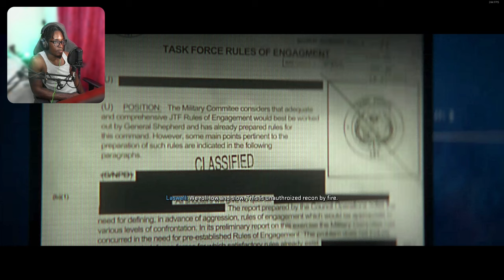Call of Duty Modern Warfare 2 | Part 3 | AC-130 GUNSHIP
The Call of Duty Modern Warfare II Campaign so far has exceeded my expectations.  My Favourite aspects of this game is the story, sound design and gunplay.  Please enjoy this Walkthoguh gameplay of the NEW Call of Duty Modern Warfare II Campaign

MODERN WARFARE 2 Campaign Walkthrough Gameplay Part 3 (Full Game) This series includes the full game story walkthrough of a Call of Duty Modern Warfare 2 from beginning to ending. MW2 Campaign first impressions, all cutscenes, weapons, upgrades and reactions.